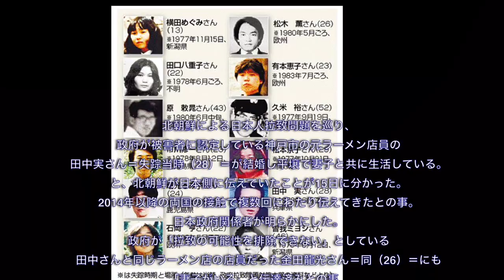【北朝鮮拉致問題】田中実_妻子発覚_日本に2014年に通達済みとの事（世の中総合動向チャンネル）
まずは、命があって安心。
もっと早く国民に公表して欲しいと感じました。

UCJG9bDckzq-QR4wDnqjagyA

世の中動向総合チャンネル

田口八重子さん、田中実さん拉致から４０年　浮かび上がる工作組織のネットワーク

田中実業
田中実 ブログ
田中実 羽生結弦
田中実金田龍光
田中実業 岡山
田中実 娘
田中実海
田中実 画像
田中実さんが
田中実 ブログ
田中実 羽生結弦
田中実 娘
田中実 画像
田中実 カカクコム
田中実 野球
田中実 プロレス
田中実 ドラマ
田中実 拉致被害者
田中実 文学
田中実 ラーメン
田中実 羅生門
田中実 ランキング
田中実 拉致問題